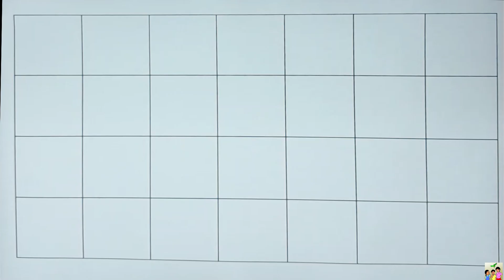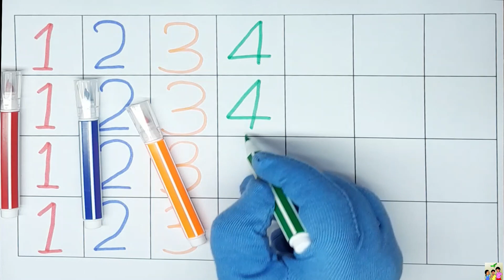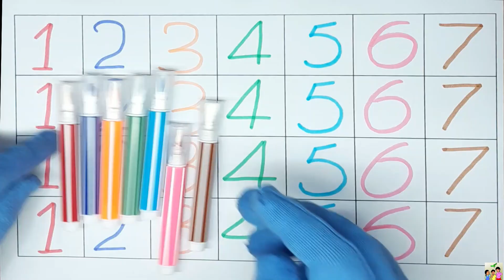Learn 1234,one two three four, kids class, colors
Nursery rhymes,
phonics song,
Ka se kabutar
 ABCD
 Nursery rhymes,
 phonics song,
 Ka se kabutar
English alphabet
alphabets writing
abc learning
abc
apple song
 हिंदी वर्णमाला
कबूतर
 abcd
poem